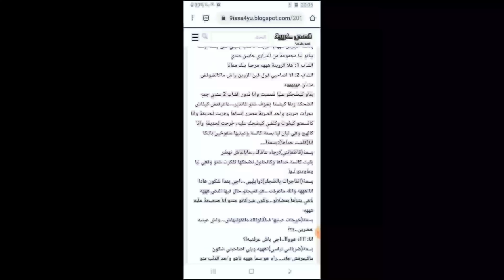بسبابهم كرهات راجلها ولادها والعالم والناس هي اتعس انسانة